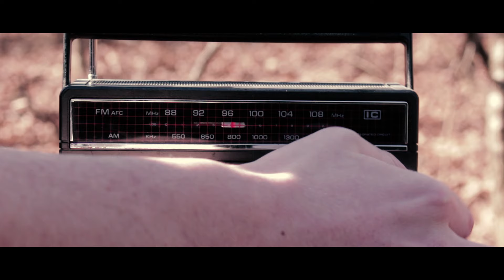The History of the Universe | Part 7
Thanks to everyone who submitted intros.

M83

Behind the scenes video coming soon!

Written, Directed, Filmed, and Edited by Daniel K. Bower.